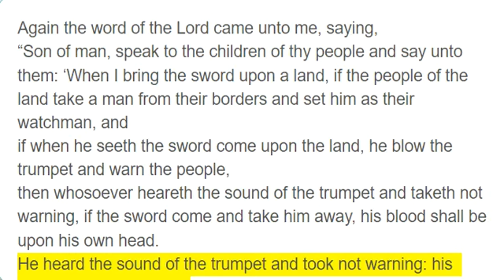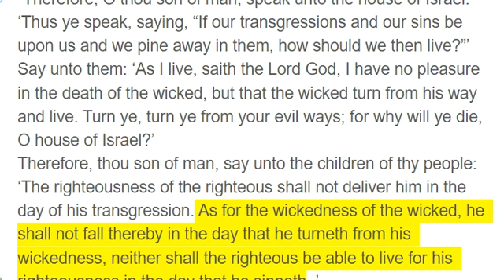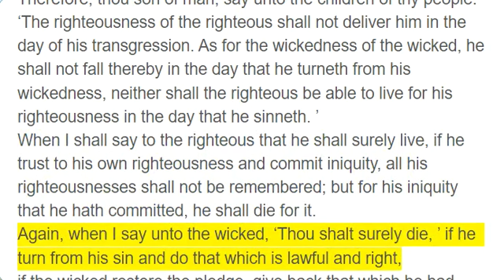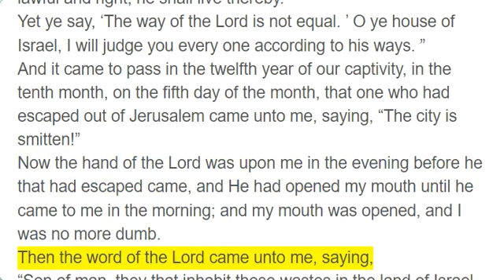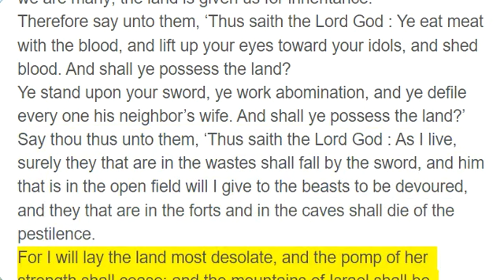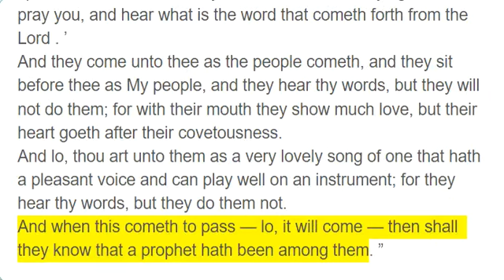Ezekiel 33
Again the word of the Lord came unto me, saying,
“Son of man, speak to the children of thy people and say unto them: ‘When I bring the sword upon a land, if the people of the land take a man from their borders and set him as their watchman, and
if when he seeth the sword come upon the land, he blow the trumpet and warn the people,
then whosoever heareth the sound of the trumpet and taketh not warning, if the sword come and take him away, his blood shall be upon his own head.
He heard the sound of the trumpet and took not warning: his blood shall be upon him. But he that taketh warning shall deliver his soul.
But if the watchman see the sword come and blow not the trumpet, and the people be not warned, if the sword come and take any person from among them, he is taken away in his iniquity; but his blood will I require at the watchman’s hand. ’
“So thou, O son of man, I have set thee as a watchman unto the house of Israel. Therefore thou shalt hear the word at My mouth and warn them from Me.
When I say unto the wicked, ‘O wicked man, thou shalt surely die, ’ if thou dost not speak to warn the wicked from his way, that wicked man shall die in his iniquity; but his blood will I require at thine hand
Nevertheless, if thou warn the wicked of his way to turn from it, if he do not turn from his way, he shall die in his iniquity; but thou hast delivered thy soul.
“Therefore, O thou son of man, speak unto the house of Israel: ‘Thus ye speak, saying, “If our transgressions and our sins be upon us and we pine away in them, how should we then live?”’
Say unto them: ‘As I live, saith the Lord God, I have no pleasure in the death of the wicked, but that the wicked turn from his way and live. Turn ye, turn ye from your evil ways; for why will ye die, O house of Israel?’
Therefore, thou son of man, say unto the children of thy people: ‘The righteousness of the righteous shall not deliver him in the day of his transgression. As for the wickedness of the wicked, he shall not fall thereby in the day that he turneth from his wickedness, neither shall the righteous be able to live for his righteousness in the day that he sinneth. ’
When I shall say to the righteous that he shall surely live, if he trust to his own righteousness and commit iniquity, all his righteousnesses shall not be remembered; but for his iniquity that he hath committed, he shall die for it.
Again, when I say unto the wicked, ‘Thou shalt surely die, ’ if he turn from his sin and do that which is lawful and right,
if the wicked restore the pledge, give back that which he had robbed, walk in the statutes of life without committing iniquity, he shall surely live; he shall not die.
None of his sins that he hath committed shall be mentioned unto him. He hath done that which is lawful and right: he shall surely live.
“Yet the children of thy people say, ‘The way of the Lord is not equal. ’ But as for them, their way is not equal.
When the righteous turneth from his righteousness and committeth iniquity, he shall even die thereby.
But if the wicked turn from his wickedness and do that which is lawful and right, he shall live thereby.
Yet ye say, ‘The way of the Lord is not equal. ’ O ye house of Israel, I will judge you every one according to his ways. ”
And it came to pass in the twelfth year of our captivity, in the tenth month, on the fifth day of the month, that one who had escaped out of Jerusalem came unto me, saying, “The city is smitten!”
Now the hand of the Lord was upon me in the evening before he that had escaped came, and He had opened my mouth until he came to me in the morning; and my mouth was opened, and I was no more dumb.
Then the word of the Lord came unto me, saying,
“Son of man, they that inhabit those wastes in the land of Israel speak, saying, ‘Abraham was one, and he inherited the land. But we are many; the land is given us for inheritance. ’
Therefore say unto them, ‘Thus saith the Lord God : Ye eat meat with the blood, and lift up your eyes toward your idols, and shed blood. And shall ye possess the land?
Ye stand upon your sword, ye work abomination, and ye defile every one his neighbor’s wife. And shall ye possess the land?’
Say thou thus unto them, ‘Thus saith the Lord God : As I live, surely they that are in the wastes shall fall by the sword, and him that is in the open field will I give to the beasts to be devoured, and they that are in the forts and in the caves shall die of the pestilence.
For I will lay the land most desolate, and the pomp of her strength shall cease; and the mountains of Israel shall be desolate, that none shall pass through.
Then shall they know that I am the Lord, when I have laid the land most desolate because of all their abominations which they have committed. ’
“Also, thou son of man, the children of thy people still are talking against thee by the walls and in the doors of the houses, and speak one to another, every one to his brother, saying, ‘Come, I pray you, and hear what is the word that cometh forth